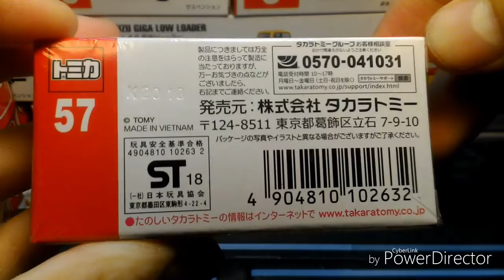2018 12月新車McLaren 720s (unboxing)